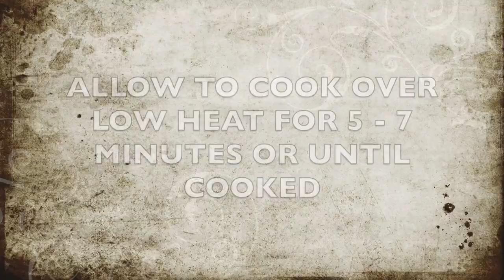Puree Recipe for Babies from 6mnts and Toddlers yum yum Food Recipes, delicious, healthy and instant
Momma looking out to make your baby healthy and smart, please watch this.. this is for you.. babys will love this eating. Bananas are packed with carbohydrates to energize the body and essential nutrients that babies need to thrive, like folate, vitamin B6, vitamin C, and potassium. Together these nutrients support the nervous system, skin health, iron absorption, and blood pressure.